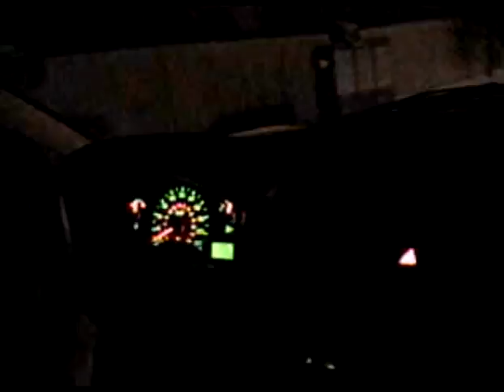Brents Ford GTR drifting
Ford Gt-R drifting, near crashes!